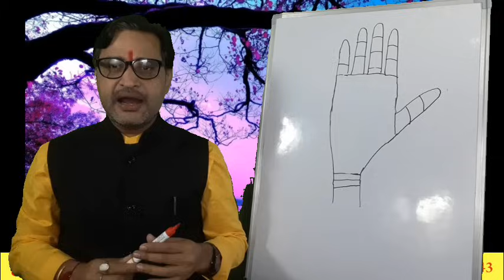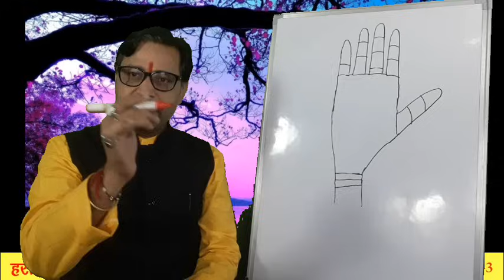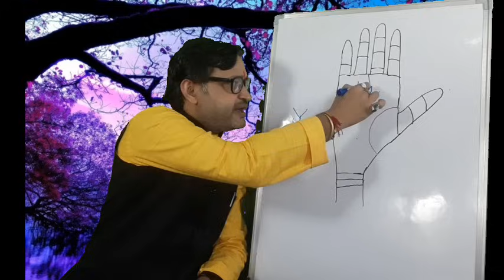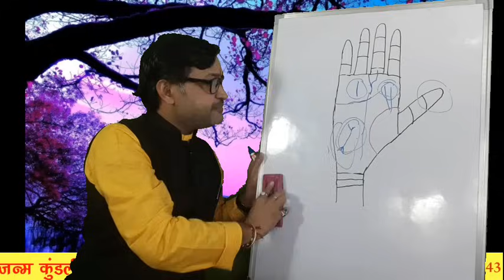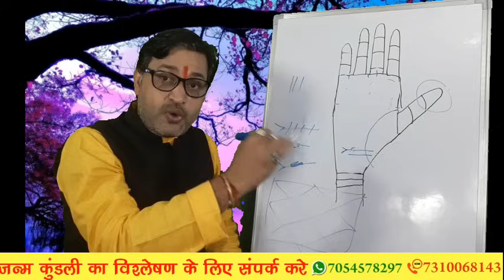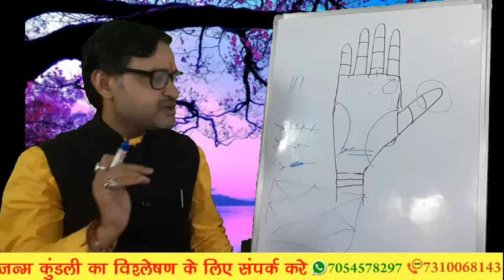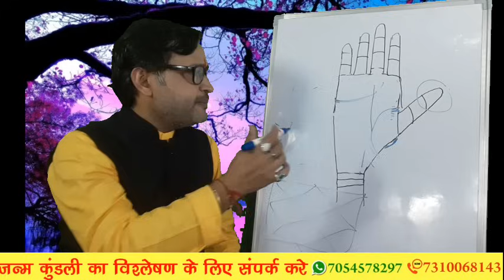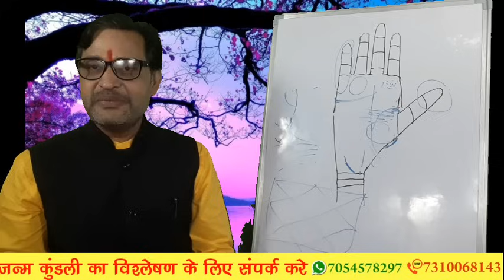अगर ये रेखा है तो होगा धन का नुकसान ( Money loss line )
अपना घर , पप्रोपर्टी की रेखा part - 1)

सरकारी लाभ राजनीति की रेखा
Politics line  for government job line

हस्तरेखा में प्रबल धनयोग

बड़ा बिजनेस और ओर राजनेता बनाने वाली रेखा ( Bada businessman politics dhanyog Dikhane wali rekha

राजयोग देने वाली रेखा( rajyog dene wali rekha)